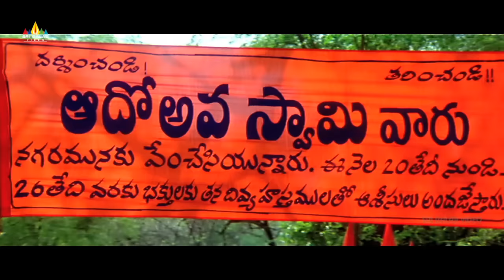Tata Birla Madhyalo Laila Movie Scenes | Baba Flirting with Maid | Telugu Movie Comedy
Watch Tata Birla Madyalo Laila Movie Scenes, Starring Sivaji, Laya, Ali, Krishna Bhagwan, MS Narayana, Tanikella Bharani, Brahmanandam, Raghubabu. Directed by Srinivasa Reddy.